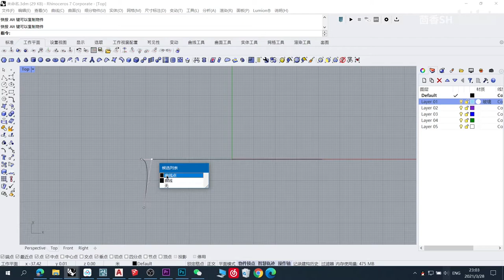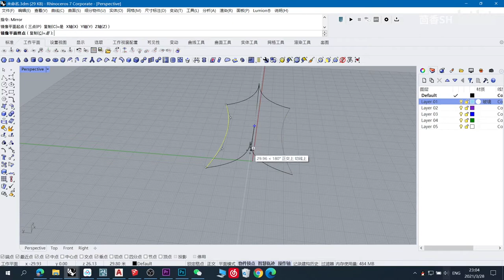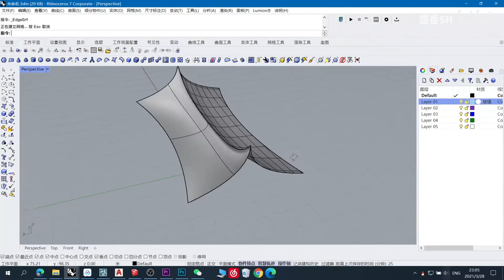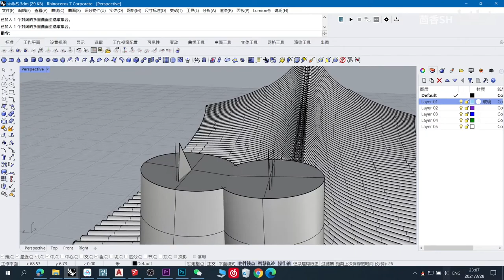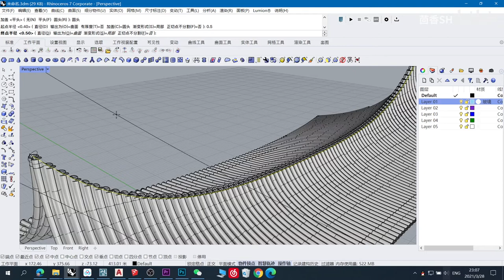Rhino Rhino ancient building roof grass model ideas demonstration simple